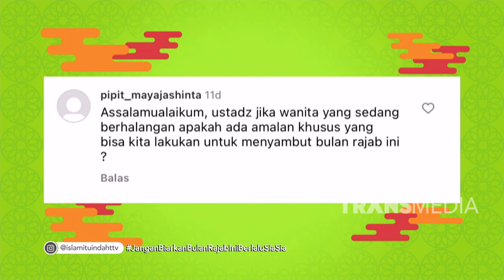Jangan Biarkan Bulan Rajab Ini Sia Sia - ISLAM ITU INDAH (15/1/24) P1